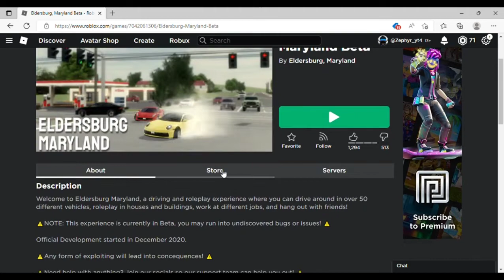THIS GAME IS BETTER THAN GREENVILLE